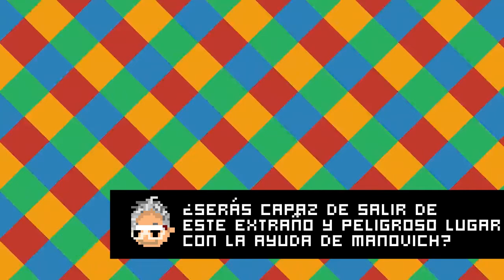Gamenovich Trailer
Te has quedado dormido leyendo el libro de Lev Manovich de la asignaturas de fundamentos y evolución de la multimedia.

¿Podrás despertar y salir de este extraño mundo? Prepárate para recorrer todas las asignaturas del Grado Multimedia con la ayuda de Lev Manovich, el muso Multimedia.

¡Descarga ya Gamenovich en Google Play!